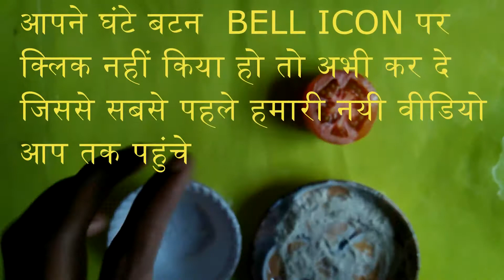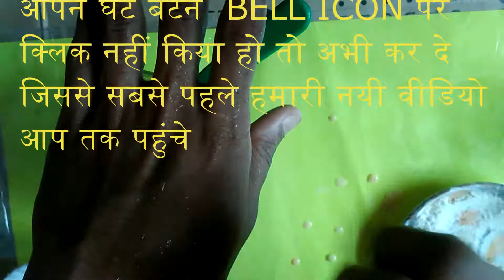3 बार लगते ही रातों रात चेहरे को इतना गोरा कर देगा ये नुस्खा - GET FAIR SKIN WHITENING PERMANENTLY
GET FAIR SKIN WHITENING PERMANENTLY - 3 बार लगते ही रातों रात चेहरे को इतना गोरा कर देगा ये नुस्खा | चेहरे को 15 मिनिट में इतना गोरा कर देगा
This is best Magical SKIN WHITENING TREATMENT for GLOWING SKIN and Beauty Tips, this is best FACE CLEANING Tips and formula to makes your face glowing and face get white face for men and women also
this magical skin whitening cream take your ans how to become fair and get fair skin for men and women(boys and girls)

I Inspired some health channels like : xyz gyan, dark secrets with vaid kumar ke gharelu nuskhe and your health,

Just go to our channel and checking our all popular health tips videos Thanks for watching this GET FAIR SKIN and SKIN WHITENING Tomato Facial at home PERMANENTLY Skin Whitening treatment Naturally and faster Friends in this video i'll tell GORE HONE KE TARIKE, Gore Hone Ke Tips, Gora Hone Ki Cream AND Gore Hone Ke Gharelu Nuskhe
Get Fair Skin by this FAIRNESS TIPS in Hindi
we provide best skin whitening tips and beauty tips in hindi , this Gore hone ke upay takes you GET GLOWING SKIN and FACE
and i tell you HOW TO BECOME FAIR

चेहरे को 3 बार में इतना गोरा बना देगा ये की लोग देखते रह जायेंगे | GET FAIR SKIN & SKIN WHITENING PERMANENTLY,
चेहरे को देखते-देखते इतना गोरा कर देगा ये की देखते रह जाओगे,चेहरे को रातों रात गोरा कर देगा ये जादुई तेलदेखते-देखते चेहरे को इतना गोरा कर देगा ये घरेलु नुस्खा की सभी देखते रह जायेंगे,चेहरे को गोरा करने के लिए निम्बू से बनाये जादुई नुस्खा,चेहरे को रातों रात गोरा करने का आसान घरेलु नुस्खारातों रात चेहरे को चाँद जैसा गोरा करने का आसान घरेलु नुस्खा

Friends is video me hum GORA HONE KI CREAM (yani Home SKIN WHITENING CREAM) ka desi nuskha batayenge
agar aapko GORE HONE KE UPAY pasand aaye to please is video like karna or agar GORE HONE KI TIPS acchi lage to don't forget to subscribe our channel ok friends
agar aap iss FACE CLEANING TIPS  video ko share bhi karte he humaur GORE HONE KE GHARELU NUSKHE laate rahenge

घरेलु नुस्खे,xyz gyan,muft gyan,vaid kumar ke gharelu nuskhe,yourhealth,desi nuskhe,Gharelu nuskhe,
gharelu nuskhe,dark secrets,Gharelu nuskhe 4 you,home made solutions gharelu nuskhe,
ayurved ke gharelu nuskhe,india ke gharelu nuskhe,gharelu nuskhe आयुर्ज्ञान,
घरेलु देसी नुस्खे gharelu nuskhe hindi,health tips - आयुर्वेदिक घरेलु नुस्खे,
Health & Beauty Tips- Gharelu Nuskhe,Ayurved Ke Gharelu Nuskhe - Hindi,
ayurved ke gharelu nuskhe - upay in hindi,Gharelu ilaj,हमारे घरेलु नुस्खे,
Ayurved ke gharelu nuskhe upchar,

This is our favourite channels and i inspire this knowledge and i want to make our channel

so koshish he hum inke jaisa kuch accha kar paye to hum kuch videos jaise how to get fair skin and how to become fair with simple skin whitening tips lekar aayenge

Channel : Aurved Ke Gharelu Nuskhe-Upay In Hindi

We don't take any responciblity of any harmful effect of
our channel's videos
(we always use natural ways and give natural home remedies for all treatments,
natural remedies do not create any harmful effect on your body)

CONTECT US FOR ANY SPONSERSHIP & COLLABRATION FOR OTHER CHANNEL
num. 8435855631